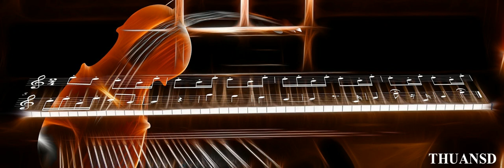Ed Sheeran - Perfect (Piano Cover)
THUANSD.
🇪🇸FreeMusic OK es el canal de YouTube más seguro dedicado a promover vlog sin música con derechos de autor, música sin derechos de autor y música Creative Commons para creadores de contenido.

🇺🇸FreeMusic OK is the safest YouTube channel dedicated to promote vlog no copyright music, royalty-free music and creative commons music for content creators.Ed Sheeran - Perfect   (Piano 🎹  & Cello)  by Benny Martin Piano is published under a Creative Commons license.